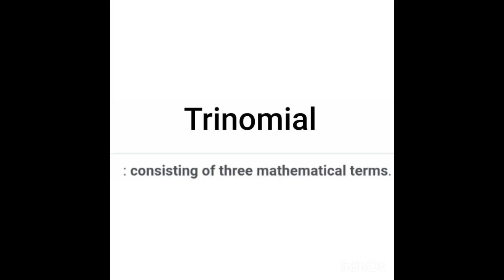ALGEBRAIC EXPRESSIONS CLASS 8